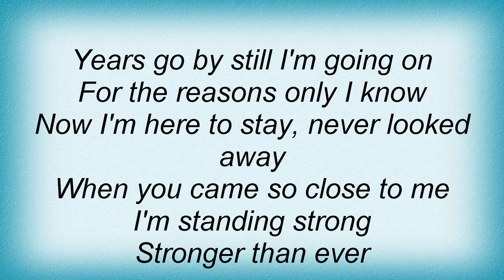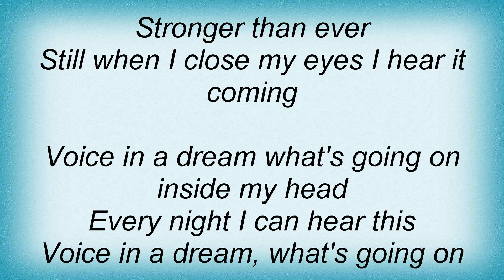Thunderstone - Voice In A Dream Lyrics